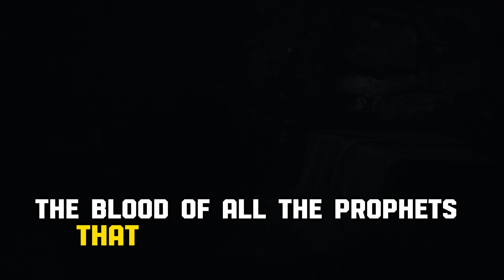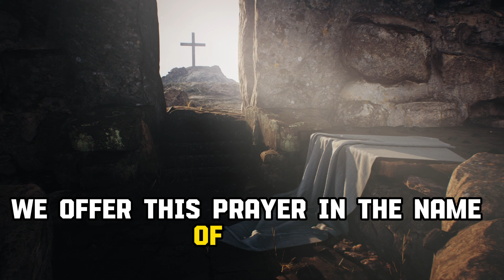Our Daily Prayer #193 |Luke 10:1-9 | Prayer for 2023